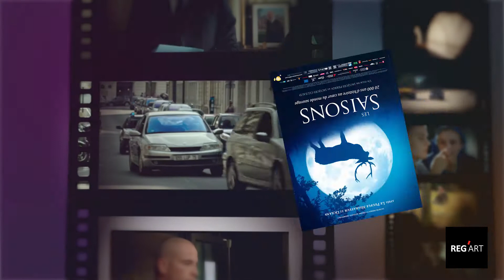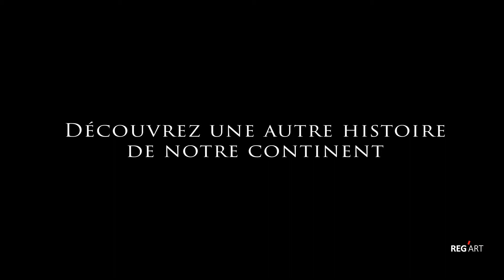REGARDS SUR LE CINEMA - LSF "Les Saisons"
Ne manquez pas la dernière séance sous-titrée du 17 Juin 2017 à 15h à la Bibliothèque de Bordeaux, du film LES SAISONS
Dernière édition de la saison

Crédits
Co-Produit par REG'ART et Bibliothèque Mériadeck- Lire Autrement Espace Diderot
Avec le soutien de la DRAC - Aquitaine
Réalisation - PixeL-G
Animé par Manon GUILLAUME, Sébastien LAMIGOU-GRATIAA et Fabienne MARCOT
"La fin" - Stephen Warbeck